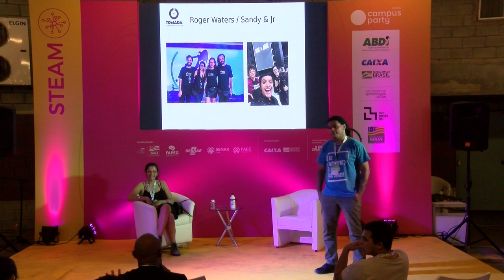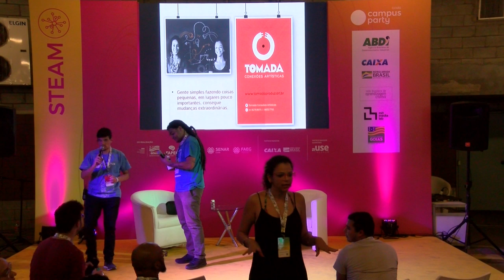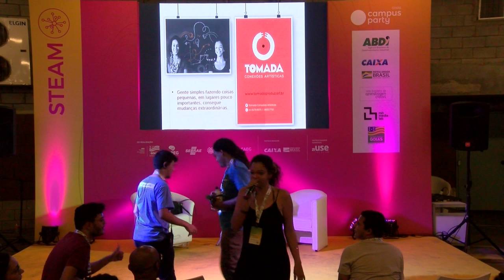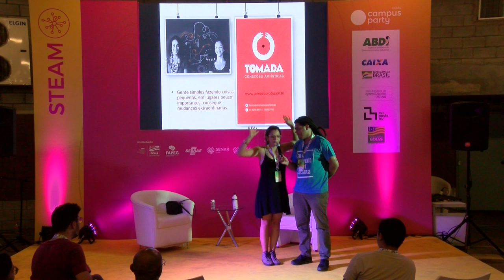CPGoiás - Perifa Talks: O Papel da Cultura Popular em tempos Digitais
Palco: STEAM
Data: 06/09/2019
Horário: 17:15 às 18:30

Título: Perifa Talks: O Papel da Cultura Popular em tempos Digitais - Mirella  Ribeiro  Dias (Batuqueiras)
O Projeto Perifa Talks tem a proposta de promover o compartilhamento, debate e construção de ideias que tratam os mais variados desafios de desenvolvimento social em um momento cada vez mais urgente de mudança na maneira como a periferia vivencia as oportunidades de ruptura com a matriz de desigualdade social tão latente em nosso país.

Palestrante(s):
Mirella  Ribeiro  Dias